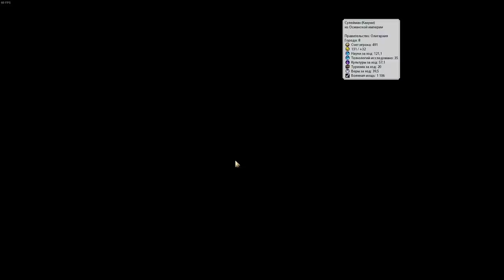ЯПОНИЯ отправляет конфуцианцев на борьбу с мусульманами! Серия №4 Sid Meier's Civilization VI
► Bitcoin: bc1qhswrpdxwyajcz4c5v2rw3q6z9xv6m482dmtal3
► Ethereum: 0x9E2F06907c446a0FBb81c65D09b49B89648abee9